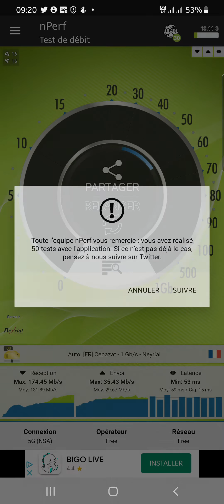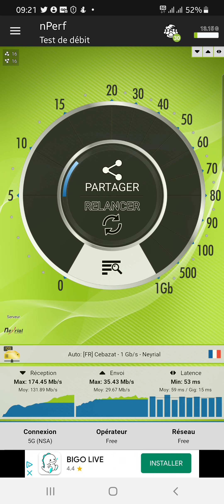Freemobile test 5g et 4g vendargues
175 mega en 5g vs 10 mega en 4g il n'y a pas photos

Nous réalisons des surveillances humaines et digitales-

20 ans d'expertise à votre disposition
Sarl au capital de 110 000€- Meilleure réputation en France

Boutique Spyshop: nous créons des produits à la demande, audio, vidéo-enregistreur,

Traceur Gps, spyware pour les parents, caméra espion.